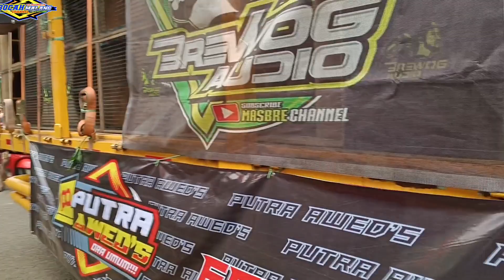SOUND RENTENG2 MENUJU GARIS START AND ELKAJUR KEHABISAN SOLAR DI WEDUSAN PATI FULL MENING2 LURD